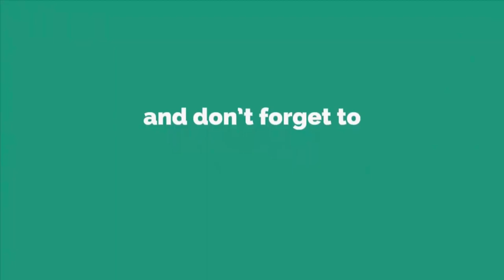Amazing! Innovative idea of matchstick | Beautiful Pen Holder Using Matchstick - Recycled Craft Idea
Hello Friends

Today in this video, I would like to show how to make beautiful pen holder using matchstick.
DIY plastic bottle crafts, Recycled Crafts Ideas, DIY craft ideas with Plastic Bottles, plastic bottle craft ideas, Matchstick Idea  etc

Materials You will need:

- Matchstick
- Waste Plastic Bottle
- Waste Cardboard
- Fabric Glue
- Craft Items

SUGGESTED VIDEOS :

#   WOW! Beautiful Pencil Holder | How to make diy pencil holder using waste materials -Pencil Organizer

#   Pen Holder | How to Make Amazing Pen Stand With Waste Materials | DIY pencil holder - diy organizer

#   How To Make A Photo Frame at Home || DIY Handmade Photo Frame Using Nutshell - Waste Crafts Ideas

#   DIY ROOM DECOR - DIY Craft Ideas || How To Make Beautiful Lighting Wind Chime For Room Decoration

#   AMAZING! DIY MAKEUP ORGANIZER || How To Make Easy and Useful Makeup Box With Cardboard & Crafts